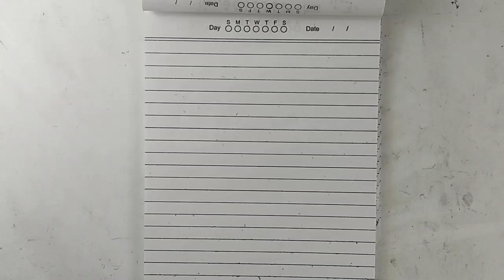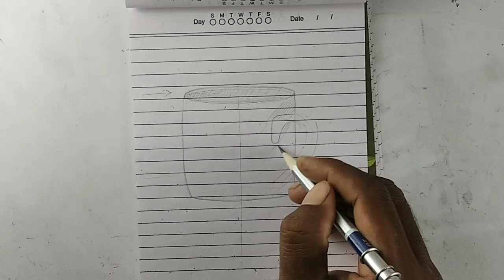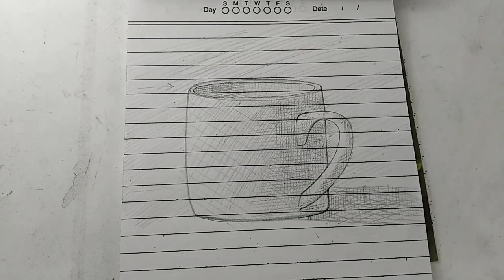Drawing a Cup on Notebook using Hatching method| How to Draw a Cup Hatching technique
hello friends today we will learn how to draw a Cup using Hatching method step by step,

How to draw realistic nose#artbymanoj | how to draw a Cup step by step| how to draw cup